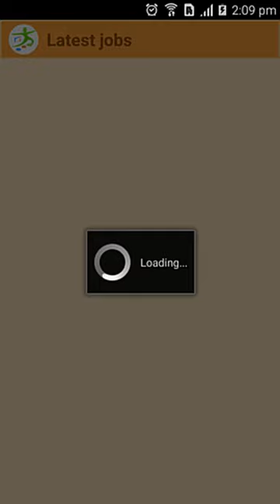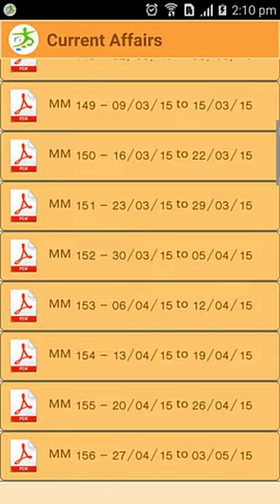RIJADEJA.COM's Official Android App promo video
An official promo video for our Android Application. By this app, you can get latest updates for Govt. jobs and start your exam preparation within your android mobile or tablet. It means, you can start your preparation anywhere, anytime.

Features:
1. Latest updates for Govt. jobs
2. Online test / quiz for GK and Current Affairs
3. Access our exclusive study material
4. Read Current Affairs magazine (Monday Musings) in app